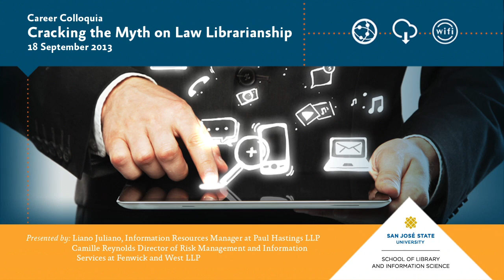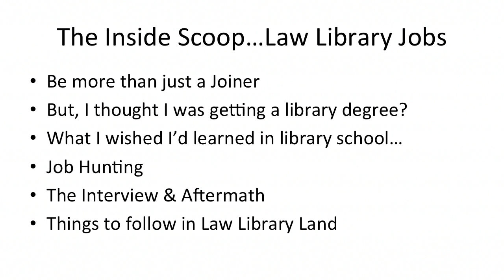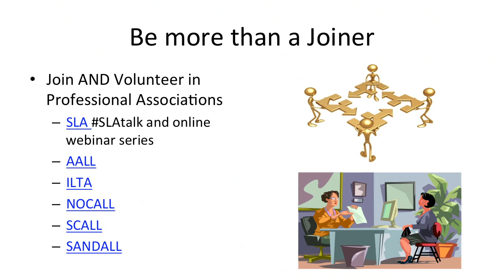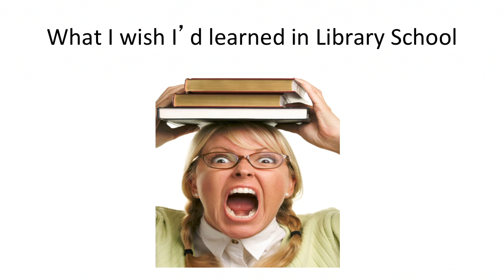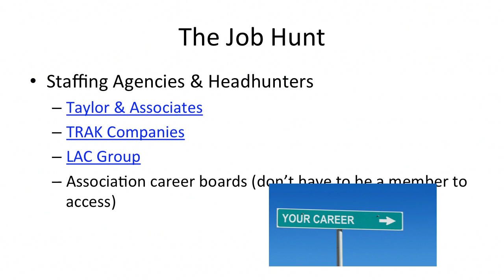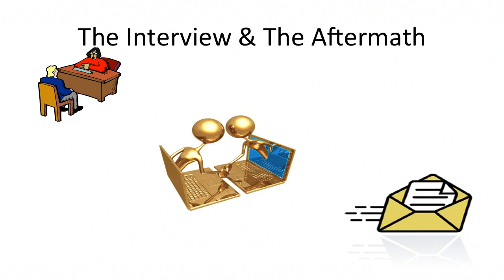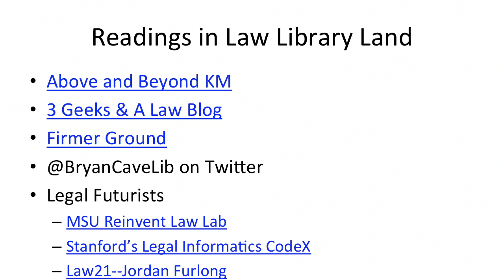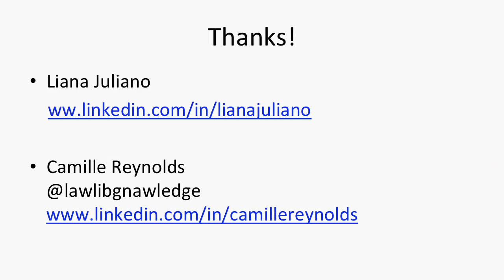Cracking the Myth on Law Librarianship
Abstract
In this Career Colloquium, two law librarians will give you the inside scoop on how to tap into the entry-level job market for positions in a law library. Get their perspectives on recommended classes to take, skills to develop, and where to look for opportunities. Bring your questions and ask the experts.

Biography: Liano Juliano
Liana Juliano is the information resources manager at Paul Hastings LLP, where she oversees the acquisitions and management of print and electronic resources across the firm's U.S. libraries and manages the use of web technologies for legal and business research. She is active in professional library organizations and seizes every opportunity to promote librarianship as a career. In 2010, Juliano was named a Library Journal Mover and Shaker. She is also an alumna of the School of Library and Information Science at San José State University.

Biography: Camille Reynolds
Camille Reynolds has more than 10 years of experience managing law firm information services, including risk management, library, knowledge management, and records functions. Reynolds focuses her role on developing efficient and effective processes that enable the firm's attorneys to provide the highest quality legal service to their clients. She leads the firm's Risk Management & Information Services teams that include conflicts, new business intake, library, competitive intelligence, records, patent, and trademark practice support.